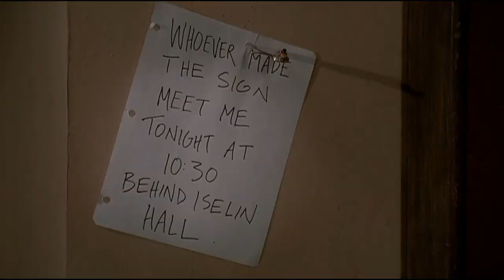School Ties - "Go Home Jew / Cowards" - Brendan Fraser